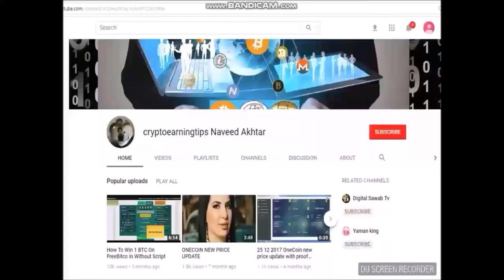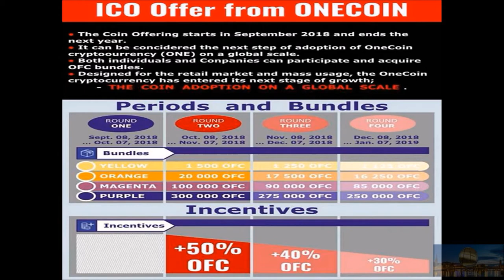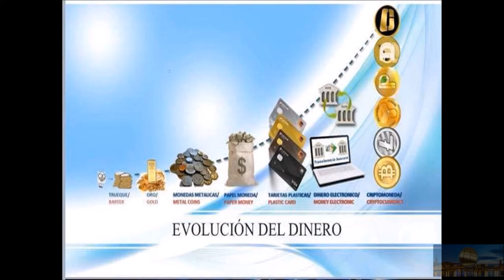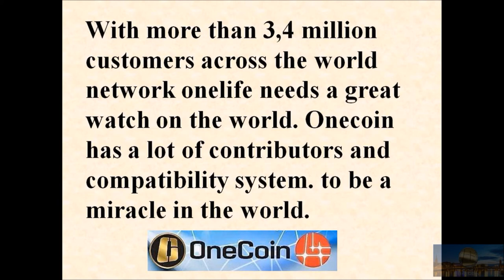Onecoin Has Been Released In The ICO of 4 Points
freedoge hourly claim app APK File

With more than 3,4 million customers across the world network onelife needs a great watch on the world. Onecoin has a lot of contributors and compatibility system. to be a miracle in the world.

onecoin ICO